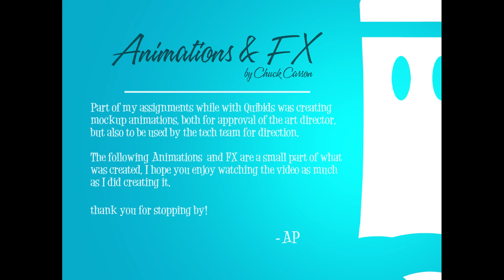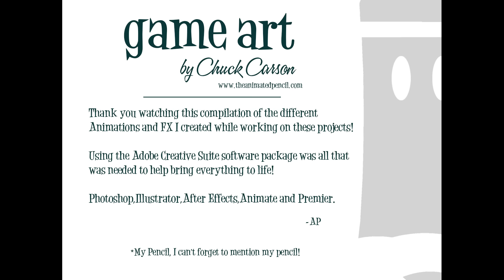Animation and FX: Game Art by The animated Pencil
in this video, I will show Animations & FX I created while working on several 2d browser based games I worked on while with Quibids.

Materials:
-Adobe Premier for editing
-Adobe PhotoShop
-Adobe Animate
-Adobe After effects
-Adobe Illustrator

End_of_Summer by 126ers.

Copyright info: Videos produced by Chuck Carson (The Animated Pencil) are intended for private use only. Feel free to embed the videos as is, but please do not alter, remove watermarks, re-upload or otherwise change the original video. Thank you.